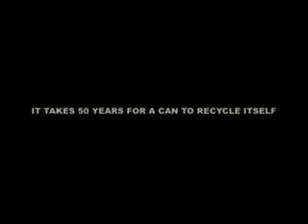Discovery EMEA - Tin Can (public announce)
Here's a beautiful public service announce realized for Discovery Channel EMEA (Europe, Middle East, Africa) via the producer Bruce Meier.

The spot has been written, directed and edited by Matt Lambert at dieLAMB

Visual effects realized at Jellyfish Pictures ), under the supervision of Matt Chandler, and produced by Stefano Salvini.

(download links are below screenshots)